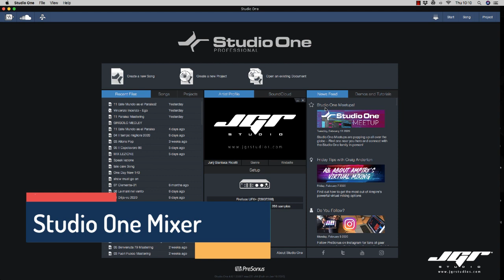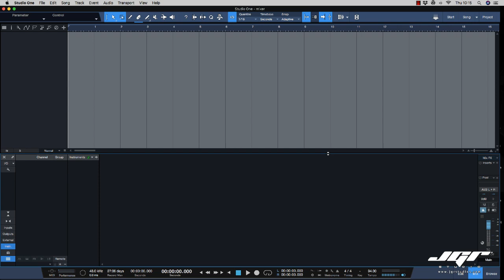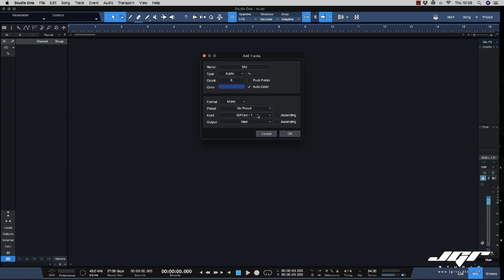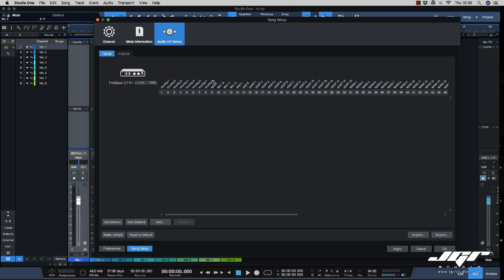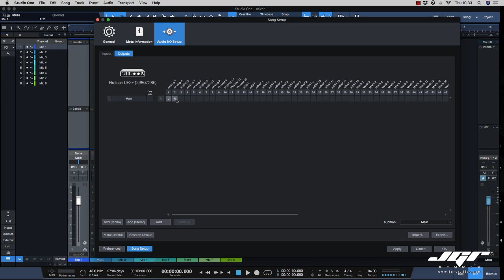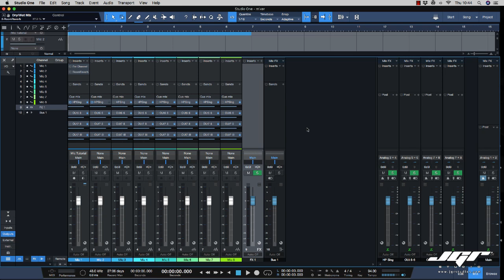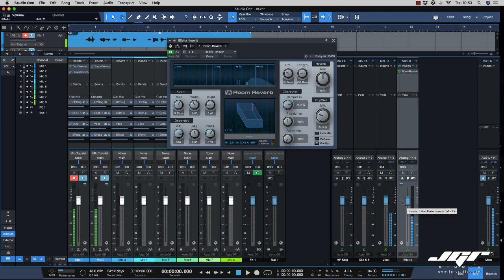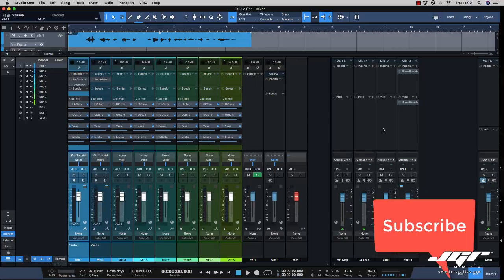Studio One Pro Mixer Secrets Rivelati Tutorial Ita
Un nuovo tutorial dedicato interamente al routing ed al mixer di Studio One Pro, scopriamo insieme le configurazioni e le potenzialità.